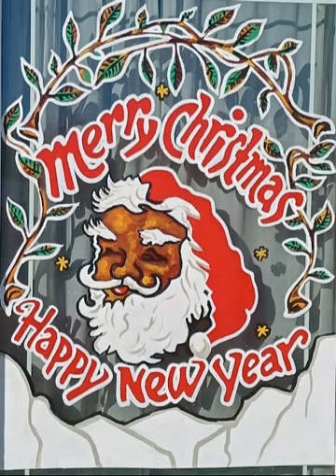SONG BY PASACIO .......GOD MADE IT FOR HIS DEAR SON SAFE - THE KING' NEW MUSIC CALLED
EST AT BMI  2003   KING SHOW RECORDS OF HOLLYWOOD ;